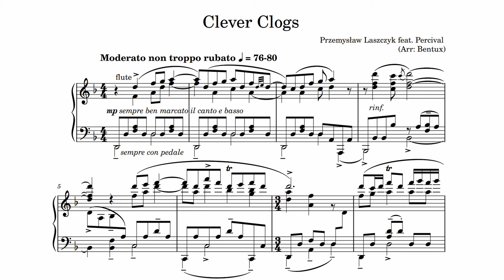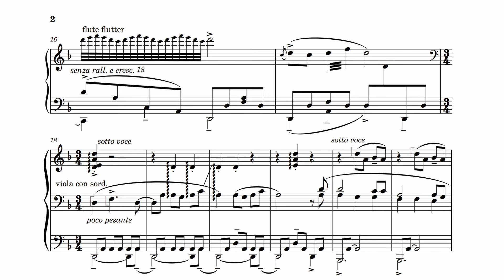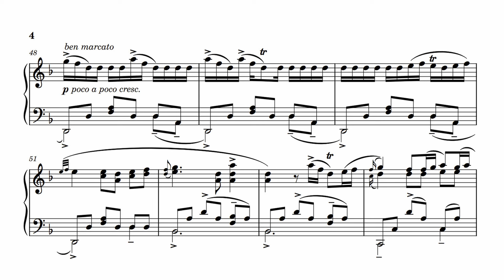Przemysław Laszczyk feat. Percival (Arr: Bentux, Piano: Fatjon Zefi) - Clever Clogs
A solo piano arrangement of "Clever Clogs" in a classical style. "Clever Clogs" originally appeared in the Blood and Wine expansion for The Witcher 3: Wild Hunt as an unnamed and unpublished background track.

Composed by: Przemysław Laszczyk feat. Percival
Arranger: Bentux
Pianist: Fatjon Zefi